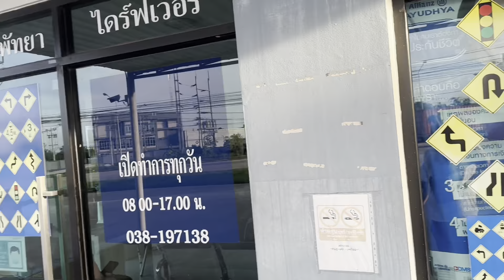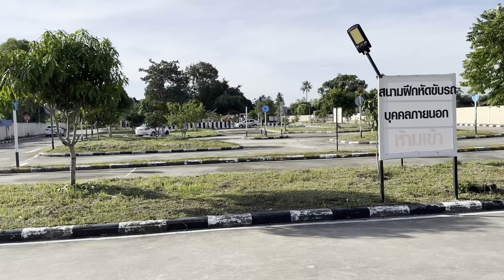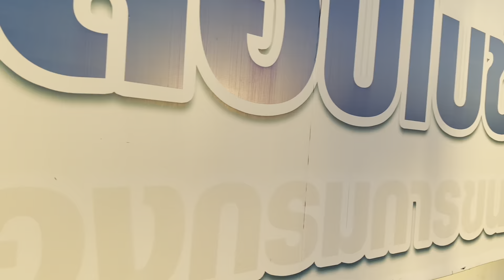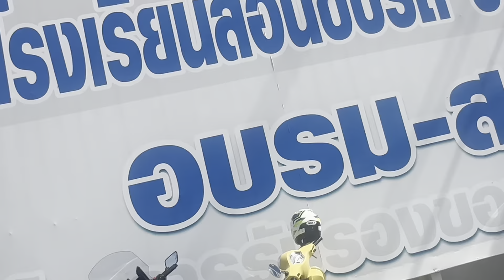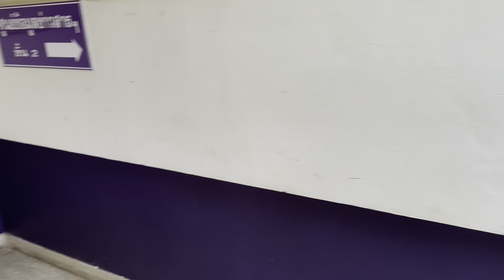How to get Thai motorbike license?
How to get a Thai motorbike driving license? Check out my journey of obtaining a Thai motorbike driving license.